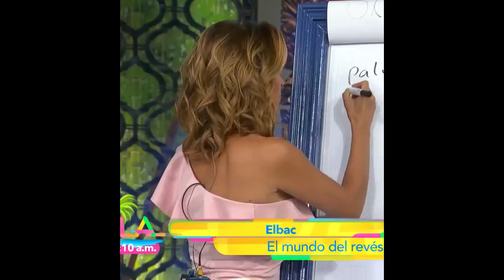Ingrid Coronado 16